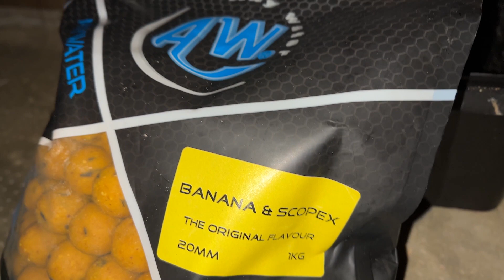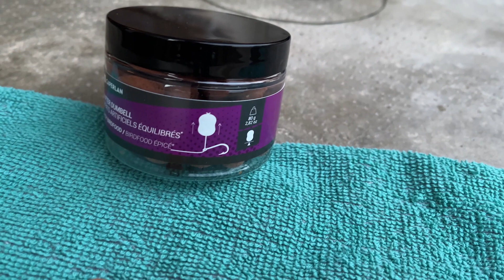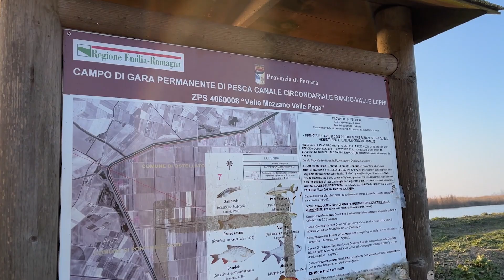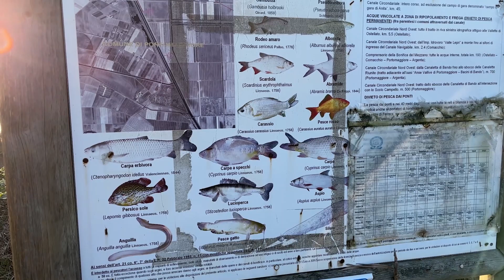Itinerari di Pesca alla carpa, Carpfishing. Alla scoperta del canale Circondariale Bando-Valle Lepri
Non perderti ogni venerdì alle 18:00 un nuovo video su @mcarpcarpfishing

Continua l'esplorazione del canale Circondariale Bando-Valle Lepri per la pesca alla carpa tramite la tecnica del Carpfishing.

In questo video:
● 01:20 Pesca a Carpfishing con le bombette in inverno nel Canale Circondariale Valle Lepri
● 04:11 Spinner Rig
● 05:54 La vista della carpa
● 06:23 Blow Back Rig
● 07:16 Blow Out Rig
● 08:30 PVA Rig
● 09:02 Prodotti da pesca a prezzi incredibili
● 10:04 Scoperta canale Circondariale Bando - Valle Lepri